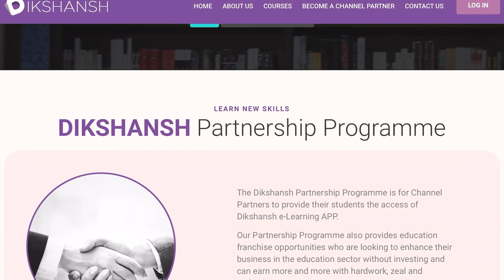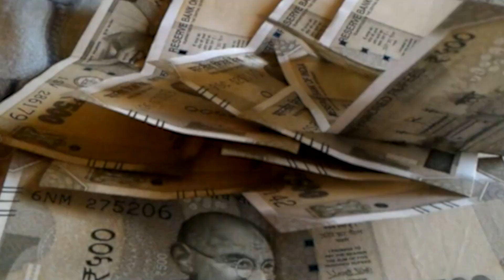पहली बार मेरा हाथ पकड़कर पिता जी इस पुरानी संसद में लाए थे,CHIRAG